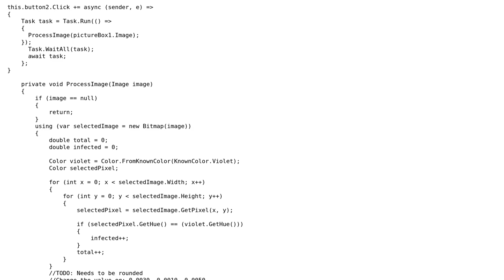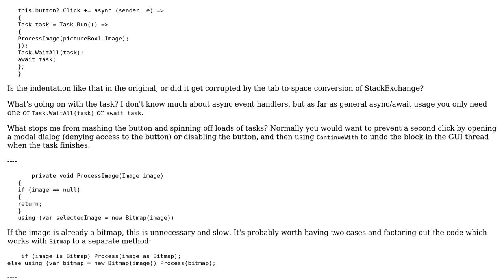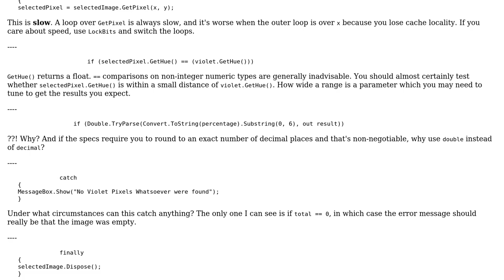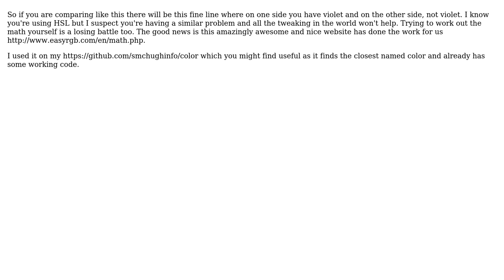Code Review: Detecting a certain amount of violet in an image - follow-up (2 Solutions!!)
Code Review: Detecting a certain amount of violet in an image - follow-up

With thanks & praise to God, and with thanks to the many people who have made this project possible! | Content (except music & images) licensed under CC BY-SA | Music | Images & others | With thanks to user user875234 user user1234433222 user t3chb0t user Peter Taylor and the Stack Exchange Network Trademarks are property of their respective owners. You are responsible for your own actions.